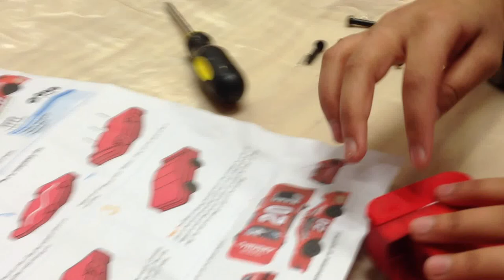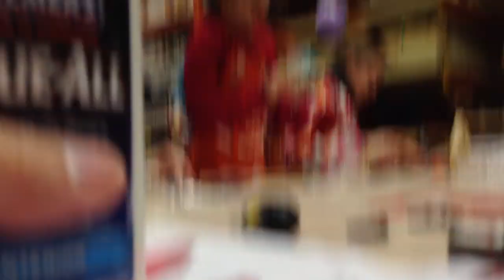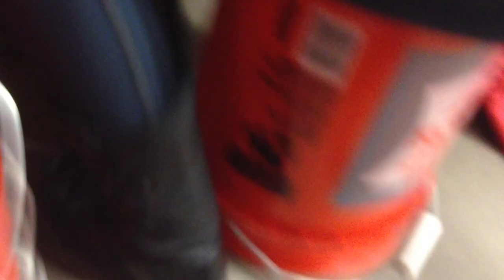2013 03 02 Home Depot Kids Project 3 of 4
2013 March Home Depot Kids Project